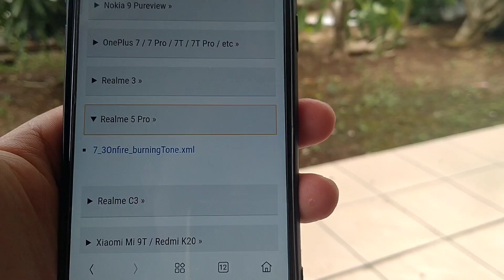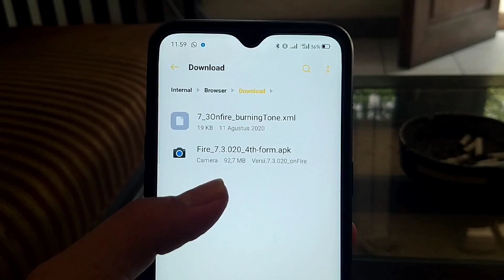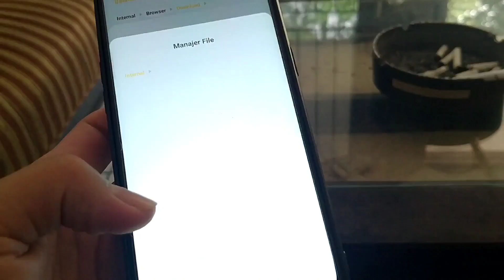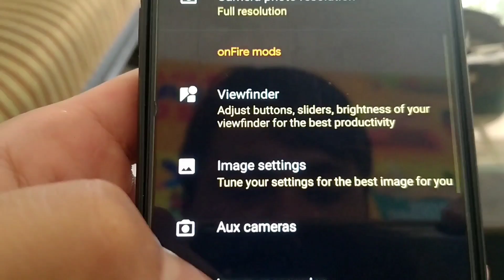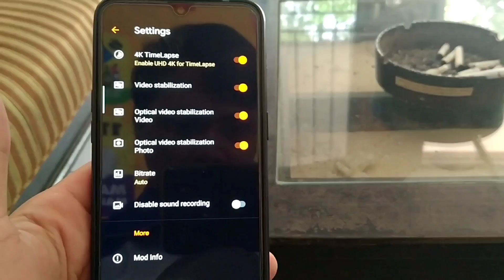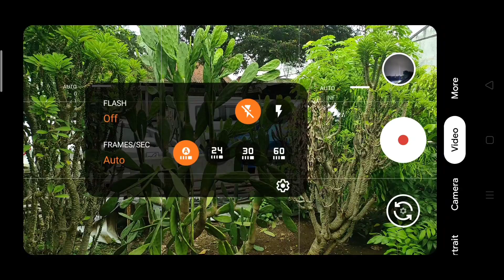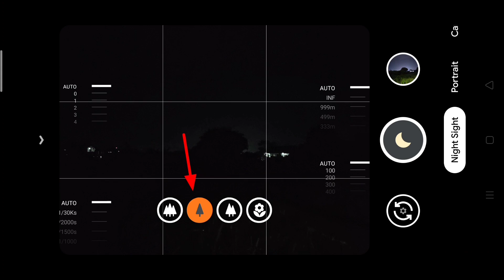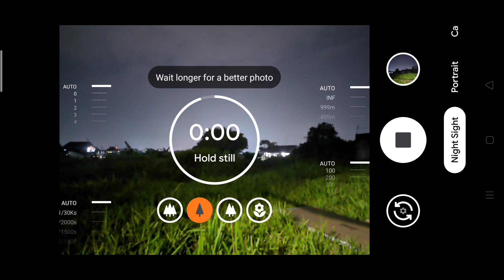Google Camera / Gcam 7.3 onFire v2 di HP Realme 3, Realme C3, Realme 5 Pro Bisa di Coba !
Google Camera / Gcam 7.3 onFire v2 Terbaru

Config yang tersedia :
✓ Nokia 9 PureView
✓ OnePlus 7 / 7 Pro / 7T
✓ Realme 3
✓ Realme 5 Pro
✓ Realme C3
✓ Xiaomi Mi 9T / Redmi K20

Tested on HP : Realme 5 Pro

✓ Cara Install Gcam 7.3 Wichaya 2.3 (Realme 5, Realme 5 Pro, Redmi 7, Oppo A5 2020, Oppo A5s)

Terimakasih yang sudah mendukung Channel ini, semoga kalian selalu berkah dan sehat selalu.